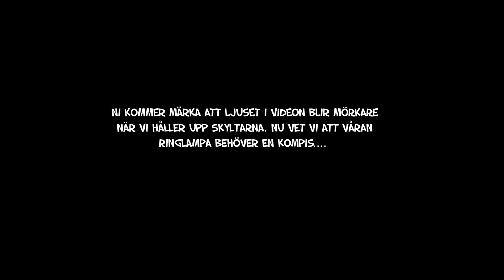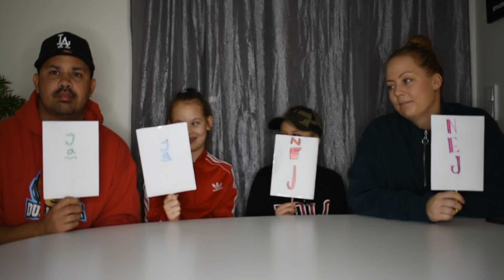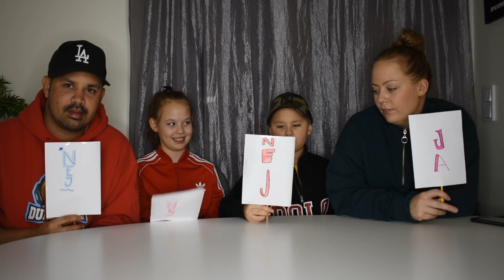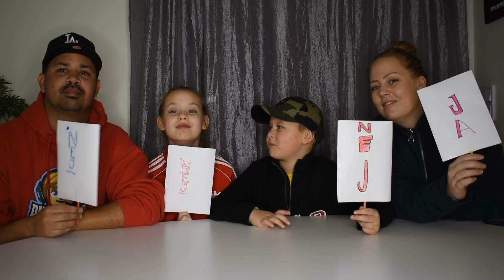JA ELLER NEJ? Vi svara på era frågor | Q&A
Vi bad er ställa frågor som vi enbart skulle svara ja eller nej på till en lite roligare Q&A video! Stort tack till alla er som ställde frågor, vi fick inte hur många som helst så det var helt omöjligt att ta med alla ❤️ PS, kameran och lampan levde sitt egna liv i denna inspelningen som ni märker.

Klicka på 🔔 så du aldrig missar en ny video eller livestream!

Glöm inte lämna en like! 💜 Tack för att ni tittar, kärlek till er!